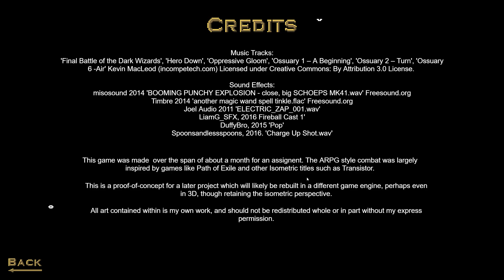"The Construct" 2D Game Design ARPG Project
An entirely self-designed and made short ARPG style game using the Construct 2 engine. Estimated hours 300+.
I wanted to focus on an action RPG style which rewarded players for slow-moving, heavy hitting attacks, which led to the development of the "hold and release" abilities.